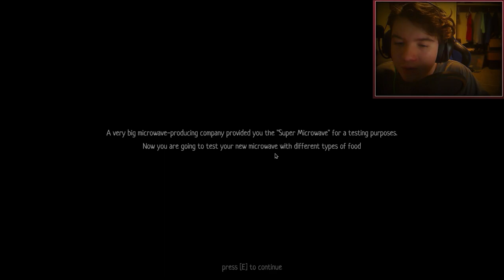MICROWAVE DISASTER!! - The Microwave Paradox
oh crap I haven't uploaded in almost a month... welp, guess I gotta get back on the grind. ________________________________________

I like to make old school Let's Play videos like the classic YouTube days from 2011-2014, if you grew up watching videos from that era, then you should totally watch my channel; and don't forget to...